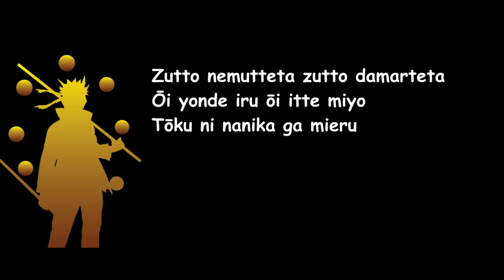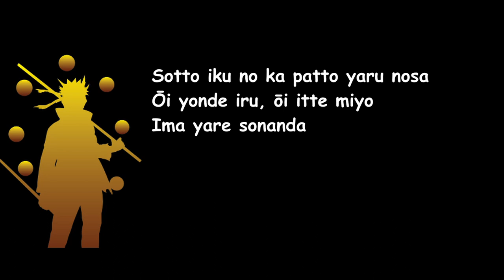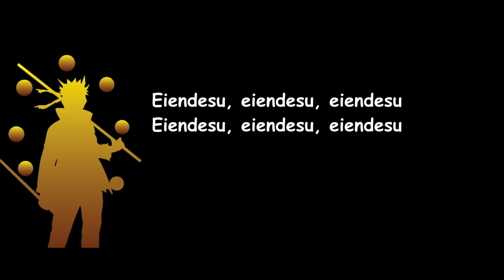THE CRO MAGNONS - Totsugeki Rokku (Naruto Shippuden Opening 11) Lyrics Video